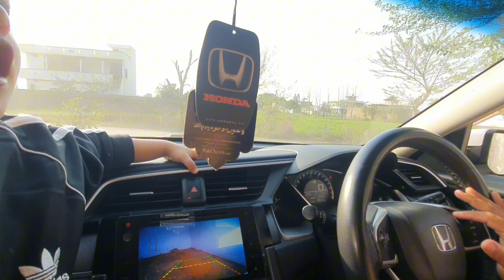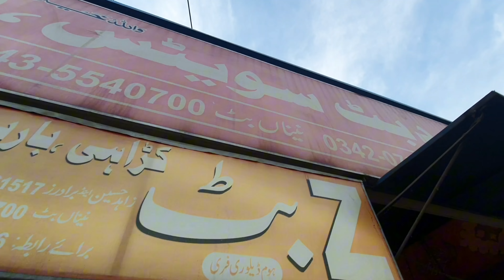||1st Ramzan||Enjoy A Sehri Or Aftari||🥰❤️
1st ramzan#enjoy a sehri or aftari#🥰❤️@JatlanSquad